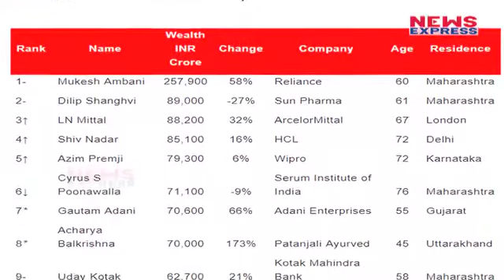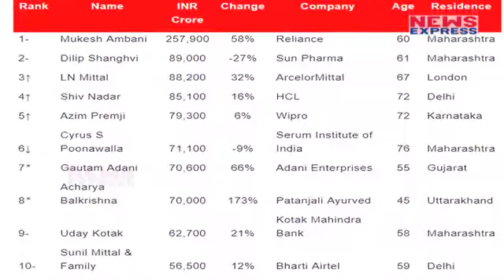Hurun Richest Indian: Top 10 में शामिल हुए Patanjali के CEO Balkrishna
Acharya Balkrishna, the head of yoga expert Baba Ramdev-run FMCG company Patanjali and Radhakishan Damani of D-Mart have found their place along with Mukesh Ambani's in the Hurun India rich list 2017.

देश के अमीर लोगों की लिस्ट में बाबा रामदेव के सहयोगी और पतंजलि के सीईओ आचार्य बालकृष्ण और डी-मार्ट के राधाकिशन दमनी का नाम शामिल हो गया है।